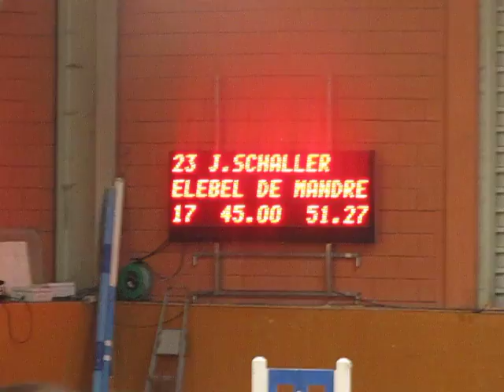Juliette SCHALLER, CSO Club 4 à l'Etrier de Lorraine le 20 11 2011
Pour un premier concours , c est bien ! ! ! Bravo